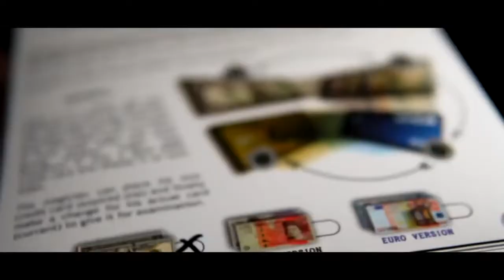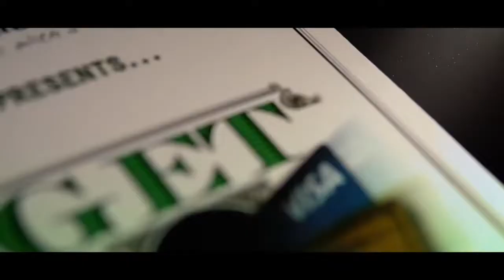GET MONEY -George Iglesias-Twister Magic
O produto pode ser encontrado em nosso site: Mágica Mais